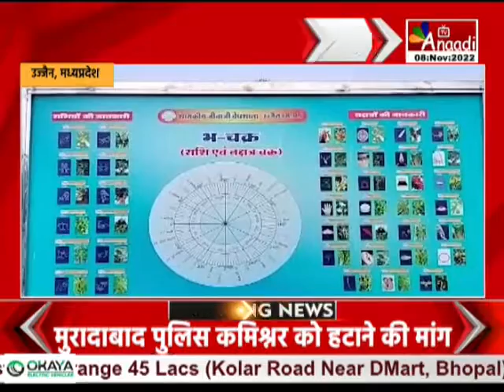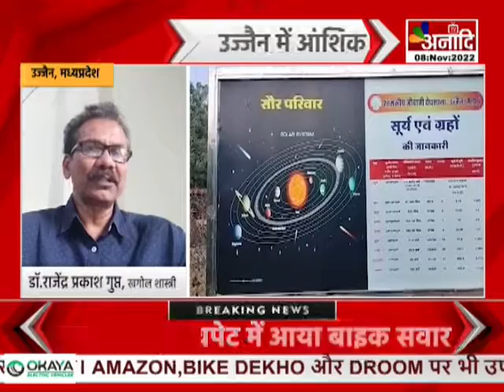Ujjain : उज्जैन में आंशिक रूप में दिखेगा ग्रहण,महाकाल मंदिर में नहीं होगा ग्रहण का असर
इस साल का आखिरी चंद्र ग्रहण आज लगने जा रहा है...15 दिन में ये दूसरा ग्रहण है... उज्जैन में ग्रहण आंशिक रूप में केवल 36 मिनट ही दिखाई देगा... महाकाल मंदिर में ग्रहण का असर नहीं होगा... हालांकि  ग्रहण काल के दौरान कुछ नियम कायदे अपनाए जाएंगे...  मंदिर के पुजारी महेश गुरु ने बताया... की ग्रहण काल के दौरान शिवलिंग को स्पर्श करने पर प्रतिबन्ध रहेगा... लेकिन मंदिर के पट बंद नहीं होंगे...  श्रद्धालु बाबा महाकाल के दर्शन कर सकेंगे... ग्रहण समाप्त होने के बाद मंदिर परिसर को जल से धोया जाएगा...